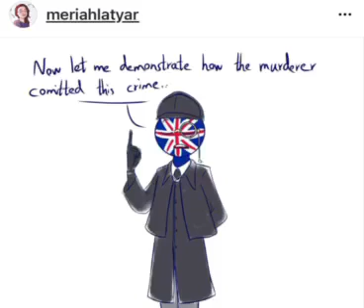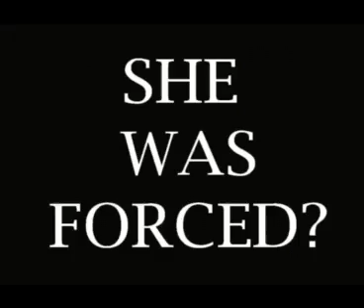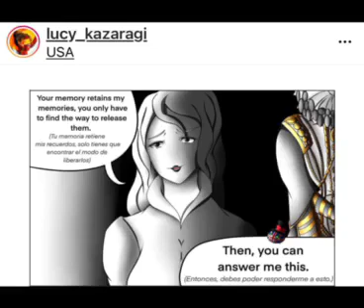"I can't believe We Listen 2 U!!"-CH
The Language in this video was originally translated in English language by the Creator of this Channel @FriendlyGhost19 .